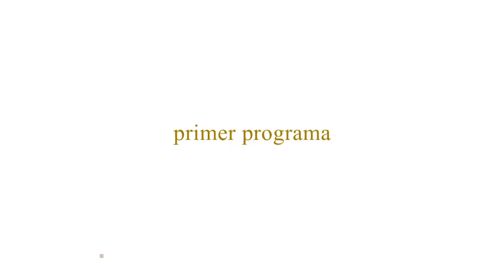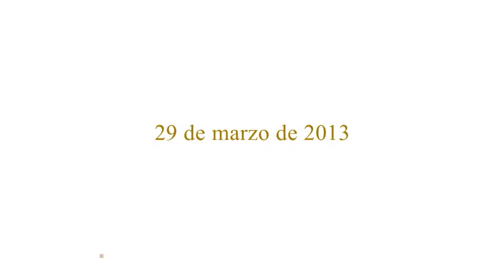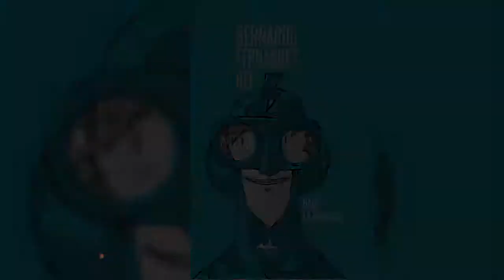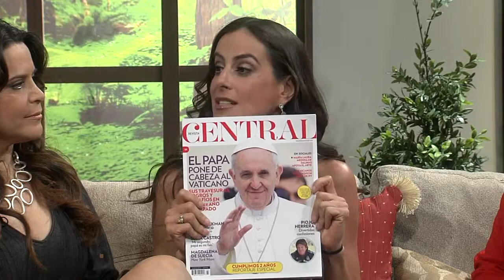Hoy Te Toca - El Recuento de los daños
"Hoy te toca" Es un programa análisis, debate y una charla candente y animada sobre todo lo relacionado con el inquietante mundo de la sexualidad y la sensualidad.

El tema del día es: El Recuento de los daños